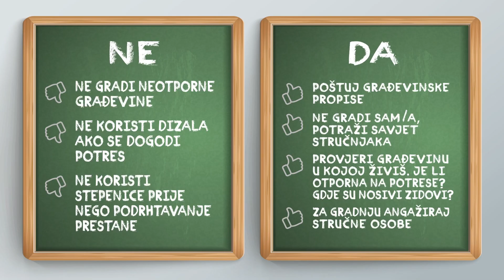SROK POTRES eng